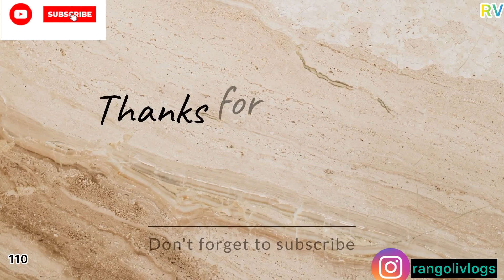Late post| Nag Panchmi Puja|Aur phir hum gaye Gadar2 dekhne🎬🍿@rangolivlogs